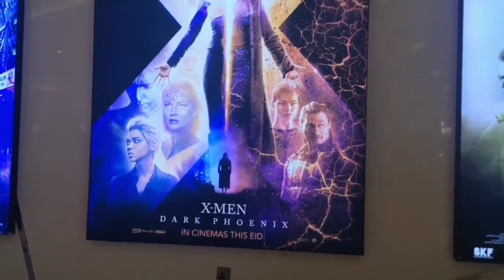Xmen Dark Phoenix at Vox Cinema Deira City Centre. Explore w/@briadventurez Travel Inspiration, Life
Xmen Dark Phoenix at Vox Cinema Deira City Centre. Explore w/@briadventurez Travel Inspiration, Life Journey! Check out @briadventurez for more exciting adventures! Travel is all about sharing great experiences & Amazing Travel Destinations!